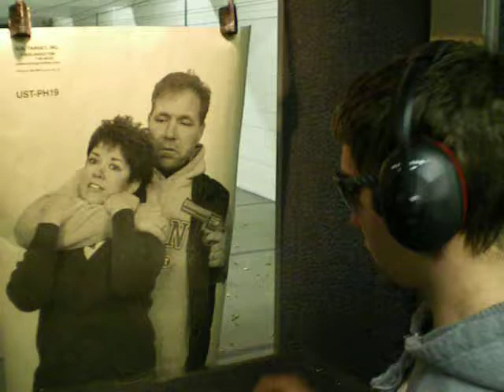shane shooting a pistol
Shane shooting a pistol ... do not know what pistol it is